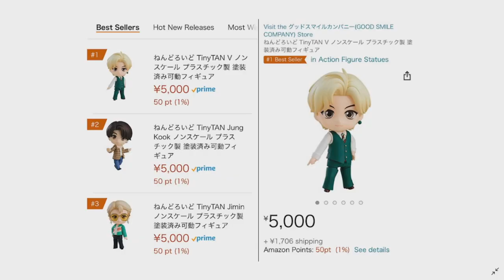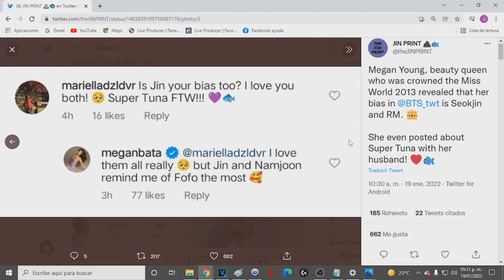AMA a JIN! V será buen PADRE! tendrá un segundo HIJO CONFIRMADO!